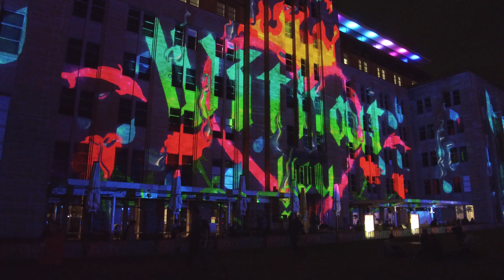Vivid 2019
Vivid Sydney 2019